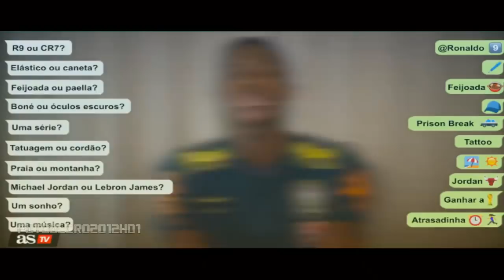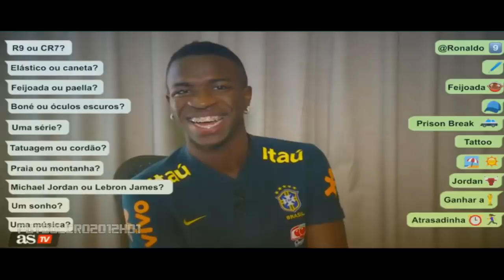El test sobre la vida personal de Vinicius: "¿Ronaldo Nazario o Cristiano?" ⚽ REVIEW ⚽ 2018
🔸 Vinicius Jr. se sometió en Brasil a un test sobre su vida personal. Eligió a su favorito entre Cristiano y Ronaldo Nazario, entre LeBron y Jordan...